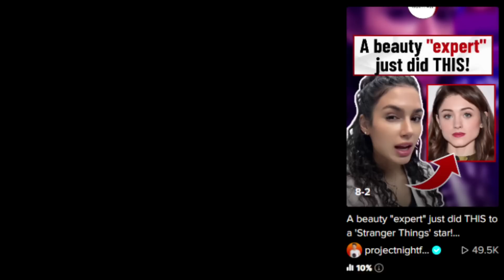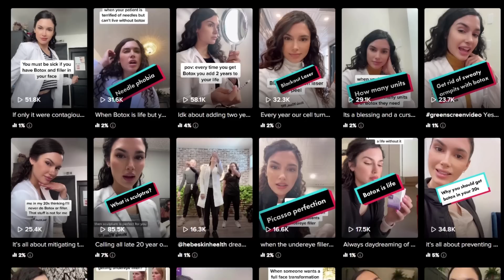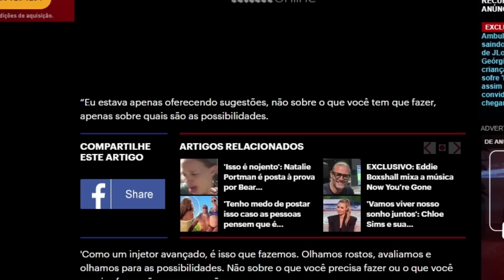Diz a "cirurgiã do tiktok" que a atriz do Stranger Things tinha que MUDAR DE ROSTO...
Uma crítica para a youtuber que engana seus inscritos malucos e geral que acredita em teoria de conspiração.

Jogo: Minecraft

00:00 Oi!

00:05 Ativa o sininho aí na humildade!